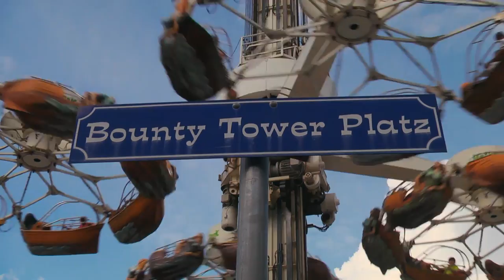Holiday Park Haßloch in der Pfalz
Der Freizeitpark in der Pfalz!
Im Holiday Park findet man neben Unterhaltung, Spaß und Faszination auch Entspannung und Erholung in einer über 400.000 qm großen Parkanlage. Alle Attraktionen sind in eine herrliche Park-, Blumen- und Waldlandschaft eingebettet. Hier erlebt man internationale Shows und zahlreiche Fahrattraktionen.